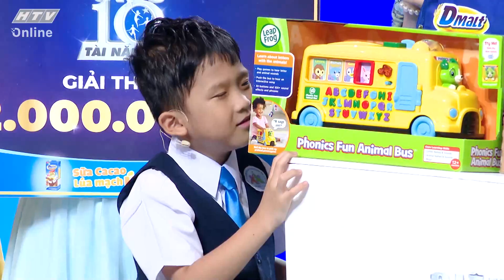Trấn Thành cảm phục các siêu tài năng nhí khiếm thính có khả năng cảm âm tuyệt vời SIÊU TÀI NĂNG NHÍ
"Siêu tài năng nhí" phát sóng vào 20g30 thứ 5 hàng tuần trên HTV7

Gameshow “Siêu Tài Năng Nhí” -  cơ hội tỏa sáng với tài năng của mình.

Siêu Tài Năng Nhí – chương trình truyền hình tìm kiếm tài năng nhí độ tuổi từ 4- 12 tuổi trên toàn quốc, sở hữu khả năng vượt trội so với bạn bè cùng trang lứa trong các lĩnh vực: ca hát, nhảy múa, hội họa, xiếc, ảo thuật, trí nhớ, thể thao... Siêu Tài Năng Nhí được Việt hóa từ format chương trình nổi tiếng Super 10. Với nội dung đặc sắc, phiên bản gốc đã trải qua 4 mùa thành công vượt bậc tại Thái Lan, sau đó là tại Indonesia.

Cú pháp tìm nhanh chính xác: "HTV STNN" hoặc "HTV STNN Tap XYZ".
HTV SIÊU TÀI NĂNG NHÍ | HTV STNN #3 FULL | 2/7/2020